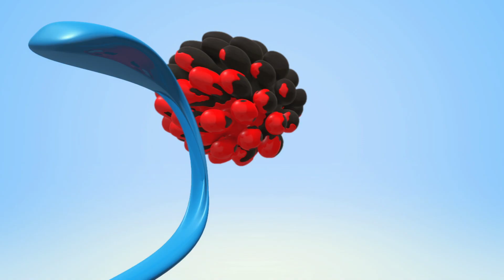WONDERBALLS! | 一緒にペイントしましょう | ニューキッズシリーズ | 人気の漫画 | 色について学ぶ | Moonbug Kids